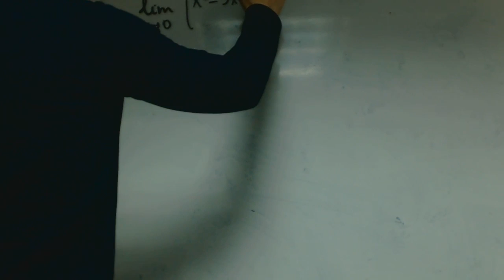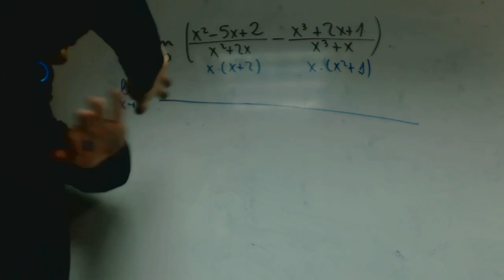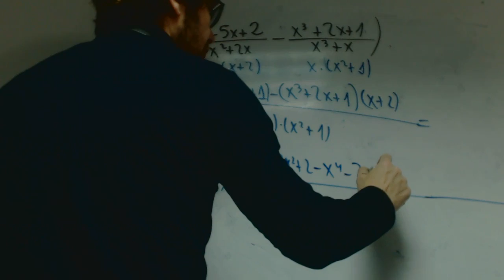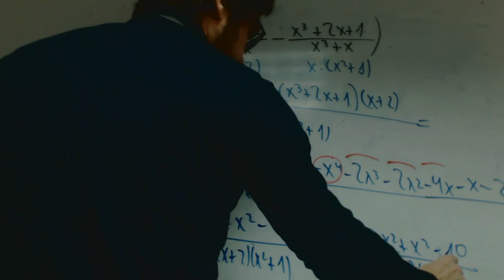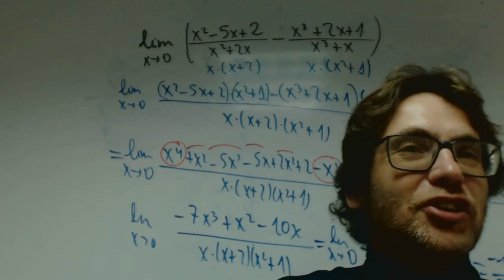Limite Indeterminacion 0/0 Rafa Matematicas 2 Bachillerato Academia Usero Estepona